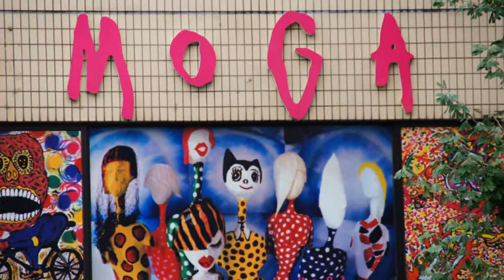2016 東京 代官山散策 夏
2016.9.5 アップロード
撮影日　2016.9.5
音　楽    Heavenly Blue  *  白鳥英美子